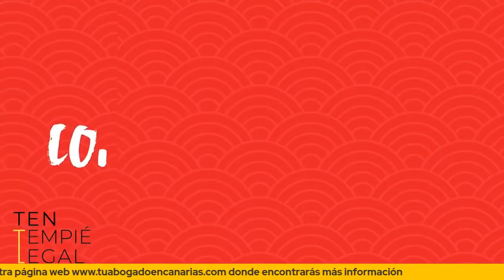Reactivación del canje licencias venezolanas condicionado a examen teórico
Hoy abriremos nuestro programa con una noticia de gran relevancia para nuestra comunidad de migrantes Venezolanos en España, ya que les hablaremos de la posible reapertura del canje del carnet de conducir Venezolanos por el Español, posteriormente les estaremos hablando sobre las cotizaciones ante la SS para el arraigo y por último cerraremos nuestro programa con la sección de preguntas y respuestas.

(00:00)Introducción.

(05:28) Actualidad sobre el canje de conducir Venezolano por el Español.

(21:28) Formas de cotizar a la SS para conseguir el arraigo laboral y la tarjeta del familiar de la unión.

(28:36) Sección de preguntas y respuestas.

(28:53) Después de que comienza la solicitud par la ciudadanía Española teniendo la residencia por razones humanitarias, ¿se puede viajar fuera de España?

(31:41) ¿Sí viajo a Tenerife y tengo la licencia de conducir en papel, puedo canjear esa licencia o tengo que llevar una carta consular o una licencia internacional?

(32:53) ¿Para la tarjeta comunitaria de larga duración hay que tener el pasaporte vigente?

(33:13) Mí hija con la cédula de inscripción puede solicitar la nacionalidad sin tener pasaporte? ya que no está registrada en el consulado.

(35:45) Para la solicitud de familiar comunitario ¿Cómo debe demostrar l carga?

(38:18) ¿Qué debo hacer para la reunificación familiar?
(40:13) Al entrar a España con una carta de invitación ¿cómo se hace luego para regularizarse si se queda?

(41:28) Comunicado del INAC sobre los vuelos internacionales.

(49:45) Soy Español y quiero traer a mi hermana de 21 años, ¿cómo lo puedo hacer?

(51:22) ¿Cómo debo renovar mi residencia de trabajo?

(56:54) Resumen y despedida del programa.